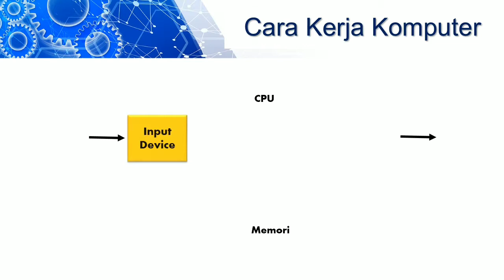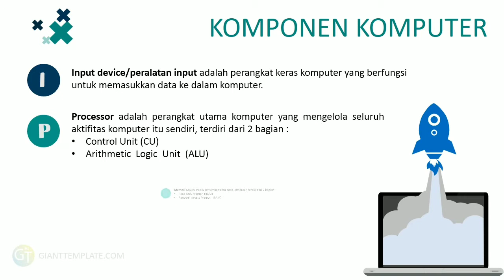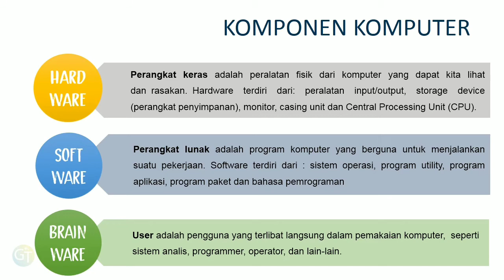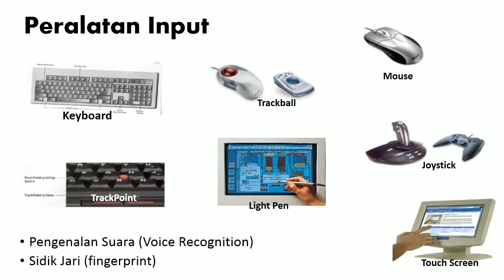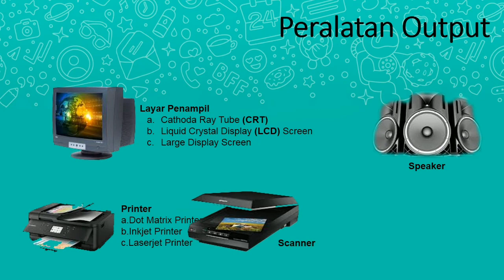Interaksi Manusia & Komputer - Episode 04 - Komputer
Rangkuman Bahan Materi IMK episode 4 dalam bentuk Video Presentasi.

Selamat Belajar,
Selamat Menikmati,